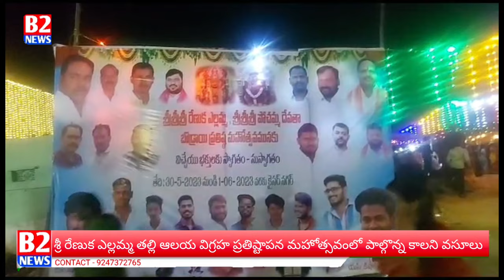కైసర్ నగర్ లో నూతనంగా నిర్మించిన శ్రీ రేణుక ఎల్లమ్మ తల్లి ఆలయ విగ్రహ ప్రతిష్టాపన మహోత్సవంలో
*శ్రీ రేణుక ఎల్లమ్మ తల్లి ఆలయ విగ్రహ ప్రతిష్టాపన మహోత్సవంలో పాల్గొన్న కాలని వసూలు

మేడ్చల్ జిల్లా
కుత్బుల్లాపూర్ నియోజకవర్గం, గాజులరామారం 125 డివిజన్ పరిధిలోని కైసర్ నగర్ లో నూతనంగా నిర్మించిన శ్రీ రేణుక ఎల్లమ్మ తల్లి ఆలయ విగ్రహ ప్రతిష్టాపన మహోత్సవంలో కాలని వసూలు అధికారులు  పాల్గొని ప్రత్యేక పూజలు నిర్వహించారు.అదే విధంగా సాయంత్రం బోనాలతో కాలని వసూలు డప్పు వాయిద్యాలతో పోతూ రాజు విన్యాసాలతో బోనాలు అమ్మవారికి సమర్పించడం జరిగింది
ఈ కార్యక్రమంలో కమిటీ అధ్యక్షుడు మద్దెల సాయిబాబా, ఉపాధ్యక్షుడు ఏకుల బాలకృష్ణ, జెనరల్ సెక్రెటరీ పి శ్రీనివాసరావు, ట్రెజరర్ ఎస్ రాజు యాదవ్, సెక్రెటరీ పి గోపాల్, సలహాదారులు ఎస్ రాములు డి సత్యనారాయణ, రామ్ సింగ్, శేఖర్,మంగమ్మ, రాజు, వెంకటేష్, పురోహితులు పరమేశ్వర శర్మ, మాజీ కౌన్సులర్ కిషన్ రావు, మాజీ ప్రజా ప్రతినిధులు, బీఆర్ఎస్ నాయకులు కాలని వసూలు తదితరులు అధిక సంఖ్యలో పాల్గొన్నారు.